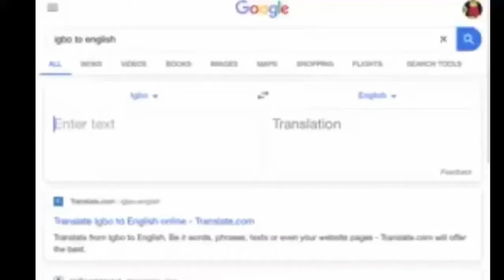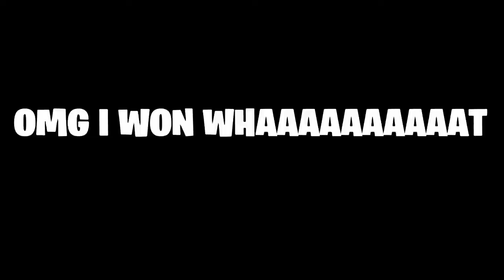Warzone Season 3.EXE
Please excuse this monstorsity I have created

OOGA BOOGA UWU OWO HOMO U UP?